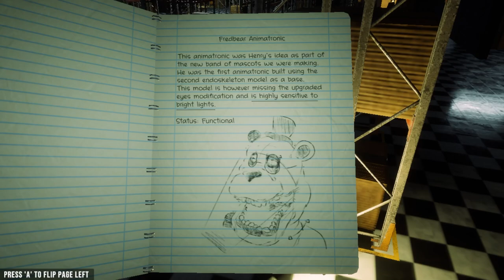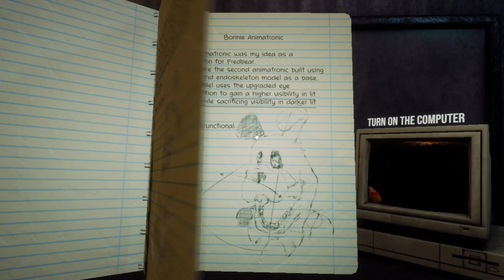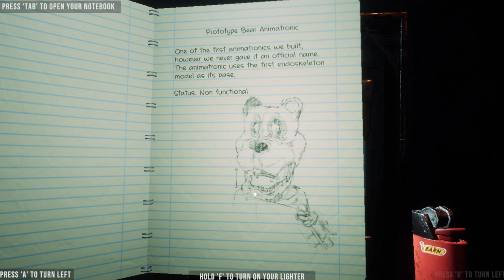FREDBEAR PUNCHES ME IN THE FACE... - Welcome To Fredbear's (Remake)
In today's video, we play a brand new fnaf fan game called Welcome To Fredbear's (Remake)! We play as William Afton and we get a notice to get our assets out of the storage facility tonight or he will be fined. Will our past creations prevent us from doing our task?!